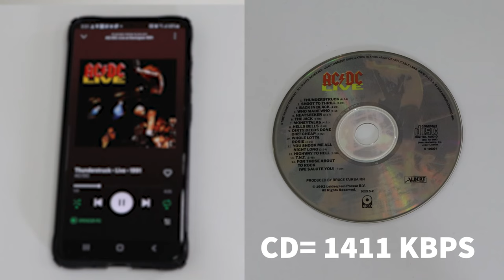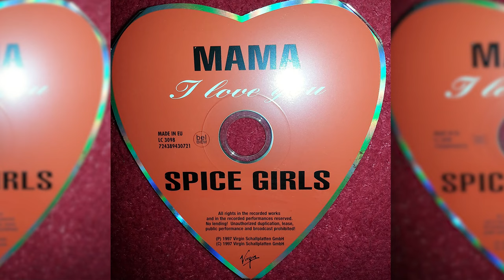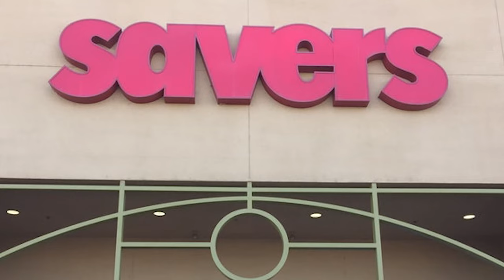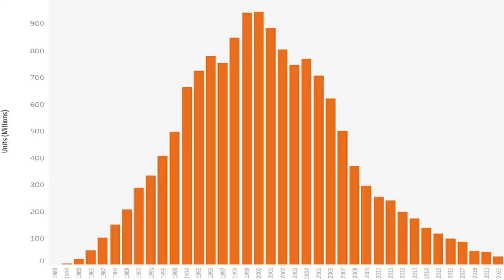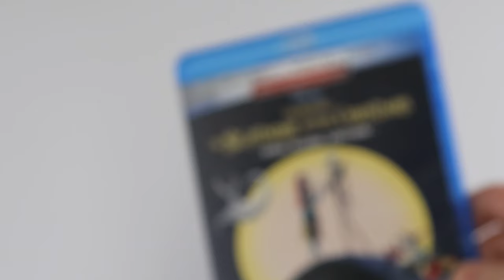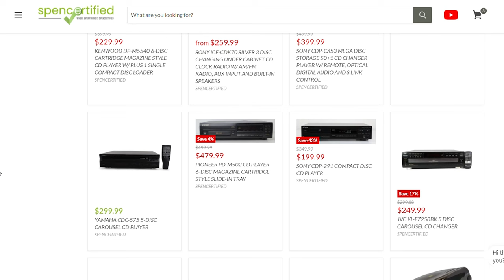Unleashing the Power of CDs: Your Ultimate Music Experience | CD Fun Facts Revealed!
Explore the fascinating world of CDs and discover why they are the ultimate way to enjoy your favorite music! In this video, we will delve into the history and evolution of CDs, and uncover some fun facts that you may not have known. From their inception to their impact on the music industry, CDs have played a significant role in shaping how we listen to music today. Join us on this journey as we celebrate the legacy of CDs and the joy they bring to music lovers around the world. Don't miss out on this opportunity to learn more about the beloved CD format and why it continues to hold a special place in our hearts.

We at SpenCertified are driven by the desire to make our customers happy. Our mission is “To Bring The Nostalgia Of Quality Customer Service And Quality Items To The World Online.” We do this by providing friendly, knowledgeable customer support via phone and online messaging. To maintain strict standards regarding the quality of an item, we have implemented the SpenCertification process. This means that no product leaves our store without being fully certified by Spencer. This process ensures that you will get the item you expected to receive or better if the situation requires.

We currently offer a wide variety of vintage audio video electronic components, which includes VCRs, CD Players, DVD Players, Blu-Ray Players, Cassette Decks, LaserDisc Players, Amplifiers, Speakers but also much more. Our goal is to become the best place in the world to buy vintage refurbished electronics. After we accomplish that, we plan on expanding into offering new items, but still only the highest quality items will ever leave our warehouse.

Product Description: